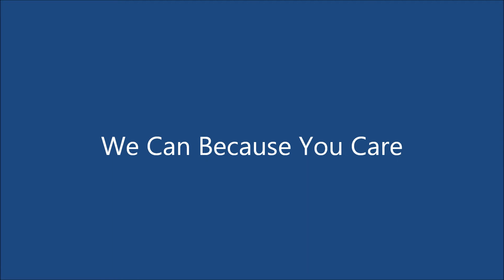Avian Critical Care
Staff and volunteers at the Wildlife Rescue Association of BC tend to every need of orphaned nestlings.